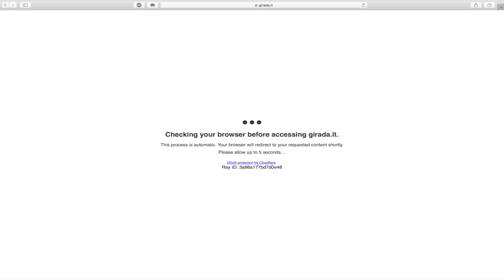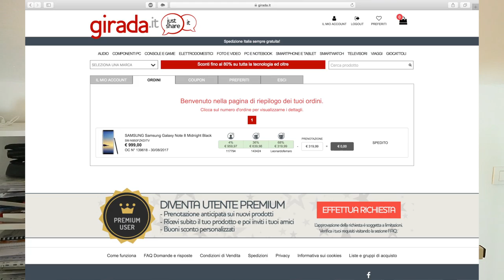HO ACQUISTATO NOTE 8 PER "ZERO" EURO - GIRADA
salve ragazzi oggi vi spiego la mia strana storia, storia però che mi ha portato ad acquistare un note 8 per zero euro, altro che mille!
Grazie a chi o cosa oltre che a qualche santo? A Girada ed il mio grande amico!